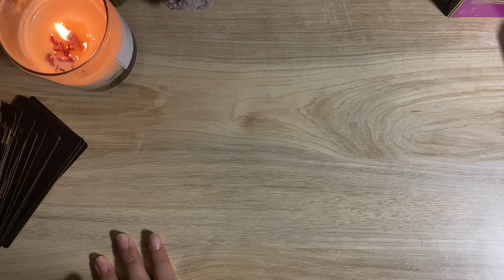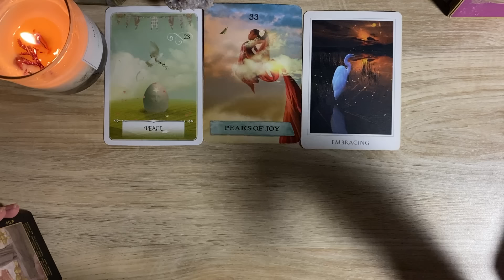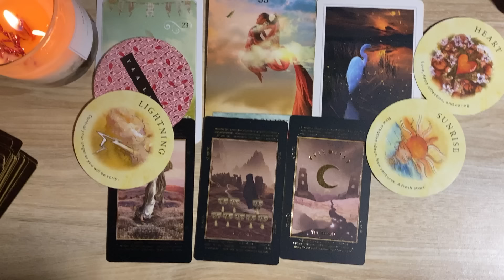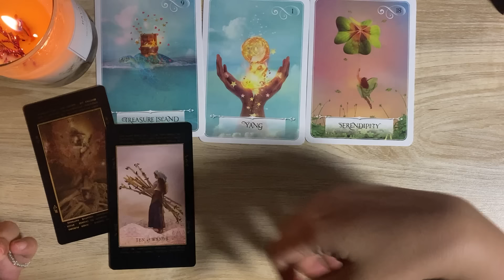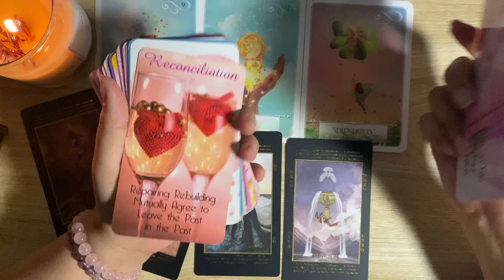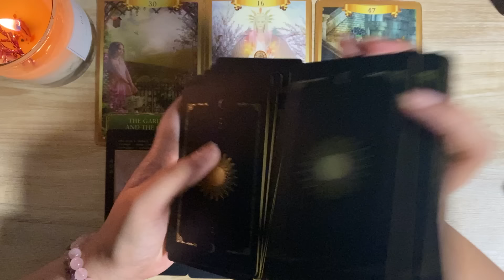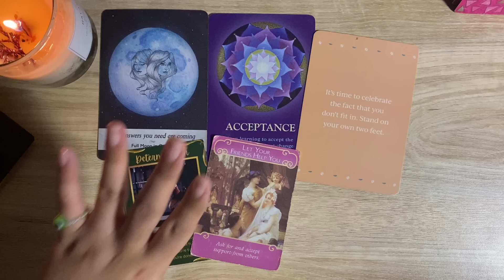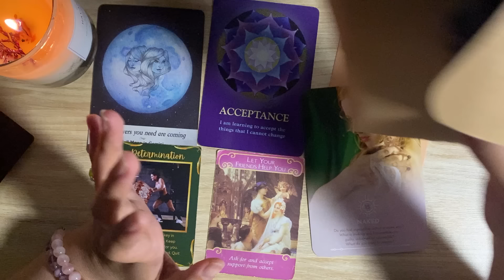🌸 PISCES ♓️ MEI 2024 🌸 MIMPI BUKAN SIH?! kok bagus banget 😳😳❤️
Yuk Ikutan! Caranya:
2. Screenshot buktinya dan kirim ke DM Instagram aku 💕
3. Tiga (3) winners akan diundi LIVE di Instagram aku pada 6 Mei 2024 yaaa

Semoga membantu ✨

DM aku di Instagram untuk personal reading!
Follow Instagram & Tiktok aku! @dextratarot